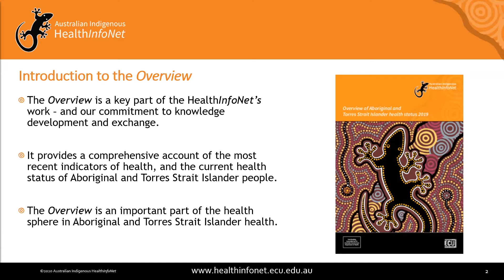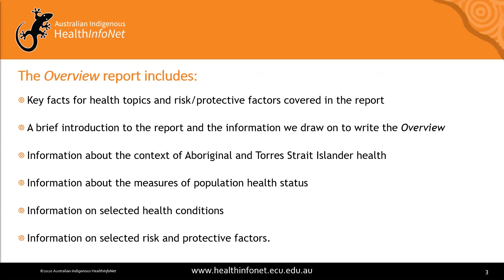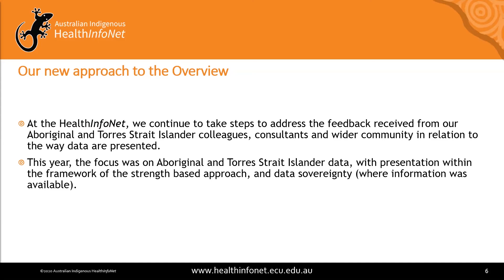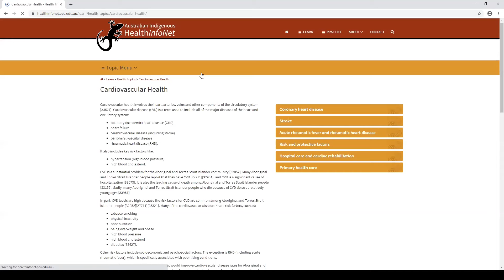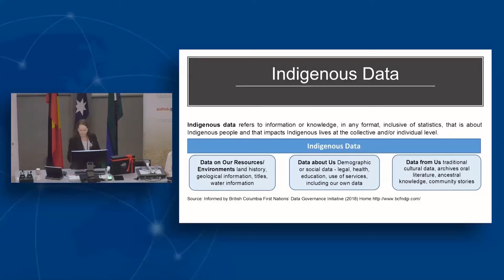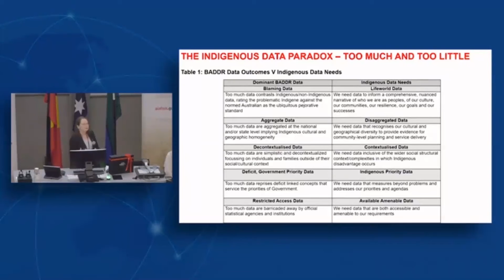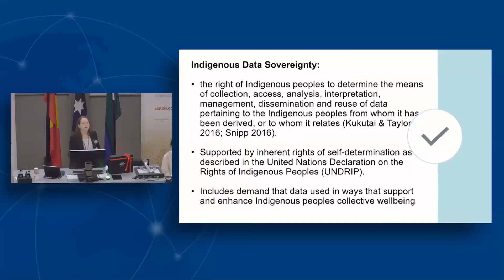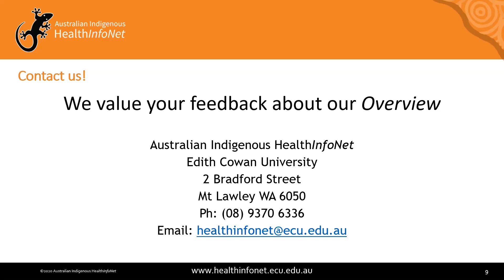A look at the Overview of Aboriginal and Torres Strait Islander health status 2019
The webinar is about our Overview on the health status of Australia's Aboriginal and Torres Strait Islander people.

This webinar was hosted by the Australian Indigenous HealthInfoNet and presented by Neil Drew and Christine Potter.

The webinar includes a link to a presentation by Professor Maggie Walter who outlines Data Sovereignty, the challenges faced and progress made in this field. This and other presentations on Data Sovereignty are available

1:23 Introduction by Professor Neil Drew, Director of the Australian Indigenous HealthInfoNet
3:55 Introduction to the Overview
4:42 What the Overview covers
6:24 Information sources for the Overview
7:14 Overview companion products
7:38 Our new approach for the Overview
9:14 How to access the Overview
11:15 Presentation on Data Sovereignty by Prof. Maggie Walter